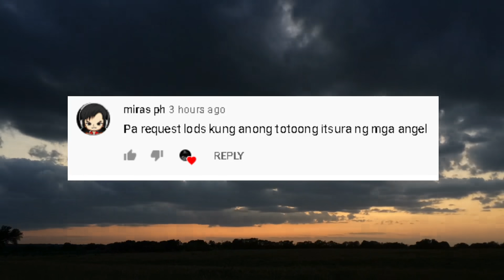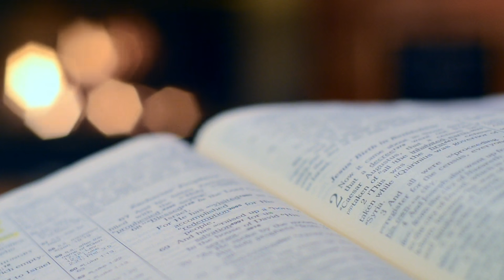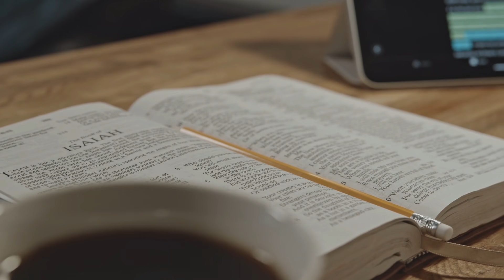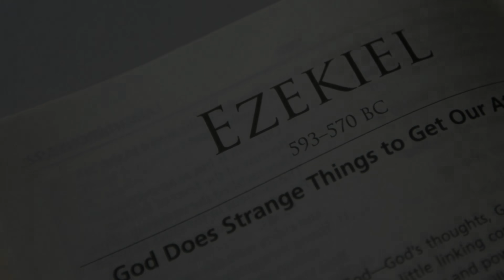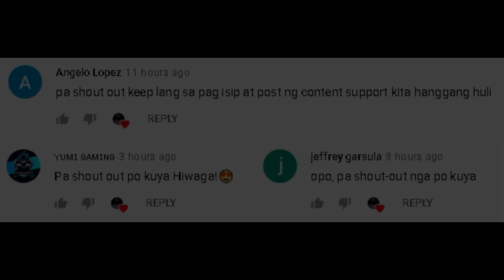TOTOONG ITSURA NG MGA ANGHEL | Hiwaga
RELATED CHANNELS

Kaalaman
Clark tv
Sangkay Janjan Tv
Marbz tv
Jevara Ph
Jp Amazing stories
Tuklas tv
Kamao tv
Win Yt
Tinagalog
LeonMata tibi
Tinig Ph
Tuklasin mo
Awe Republic
History Channel
Ask teacher Popong
Dokumentador